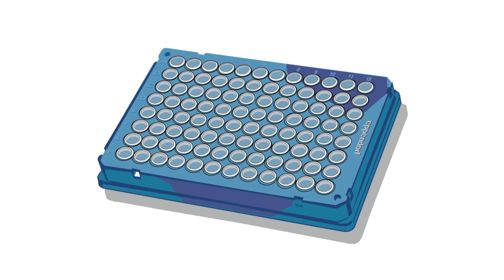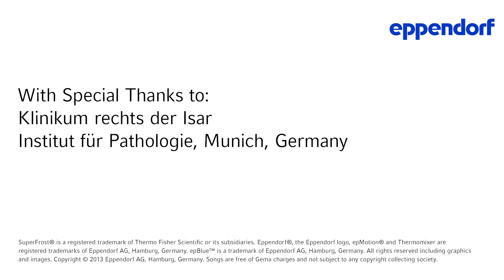Using protein biomarkers to develop personalized cancer treatment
The team in Munich developed a method to isolate proteins from FFPE samples, using our liquid handling robot epMotion. These potential tumor tissue samples from surgery are processed for identification of abnormal signaling proteins as biomarkers.

Shown is the work of the Pathology lab in Hospital rechts der Isar - Institute of Pathology, Technische Universität München, Munich, Germany, who is the second winner of the World of epMotion user contest.
The epMotion fits perfectly in the workflow because: (1) it guaranties accurate and reproducible pipetting of protein lysate dilutions curves; (2) it is very flexible and can pipette even complex patterns in 384 well plates compatible to a large number of different robotic spotting systems; (4) it is a robust device; (5) it is time saving and supports the automation of the entire workflow.